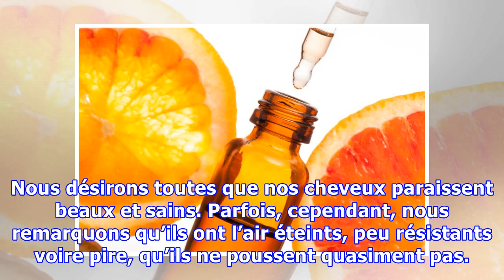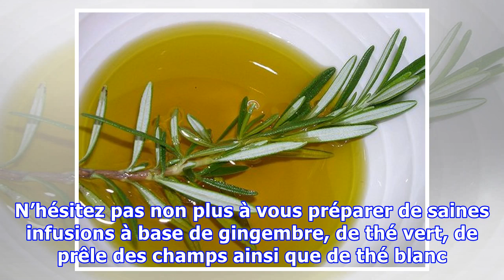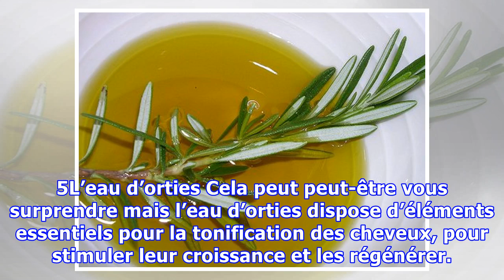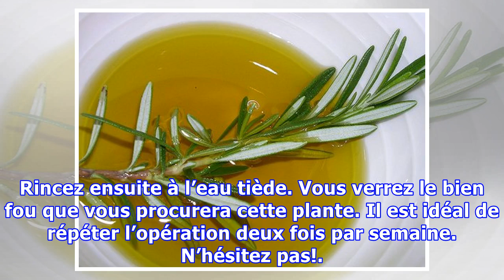Astuces pour des cheveux plus longs et plus résistants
Astuces pour des cheveux plus longs et plus résistants Si vous souhaitez éclaircir vos cheveux tout en leur apportant de la brillance, en les renforçant et en accélérant leur croissance, vous pouvez utiliser un masque à base de bière et de blanc d'oeuf. Nous désirons toutes que nos cheveux paraissent beaux et sains. Parfois, cependant, nous remarquons qu’ils ont l’air éteints, peu résistants voire...